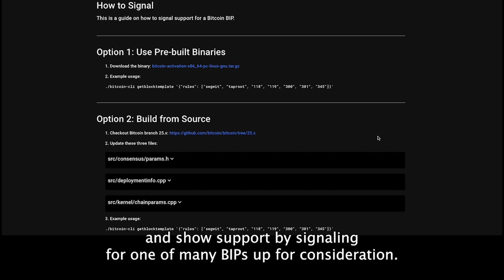Chinese Communist Bitcoin Miners? And Lobbying For Bitcoin Mining W/ Dennis Porter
Today we are joined by Dennis Porter of the Satoshi Action Group to discuss the politics of Bitcoin mining in the US. We discuss recent pushback on Bitcoin mining in certain rural regions and national security concerns from Bitcoin miners with CCP ties.

Follow our host: @wsfoxley

Makemoremoneymininig.com and Activation.Watch: Learn more about activating BIPs that help improve mining economics.

The Texas Blockchain Council: Presenting the 2023 North American Blockchain Summit. From November 15th-17th, join the conversation with the best in Bitcoin, mining and the broader digital asset space!

Lincoin Pool: Does your mining operation have an energy strategy? Check out Lincoin.com to learn about protecting your mining operation from penalties, how to participate in demand response and earning money from ancillary services.